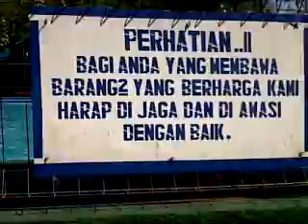Rekreasi Dan Wisata Air Di CAS Water Park Pandeglang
Fasilitas Rekreasi Dan Wisata Air Di CAS Water Park Pandeglang, Tiket Masuk Cuma Rp.15.000 / Orang Sudah Termasuk Gratis Wisata Air, 4 Kolam Renang, Taman Satwa, Saung, Gazebo, Aula Dan Lain Lain..!!
Buka setiap hari dari jam 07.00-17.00 WIB

Informasi Lokasi:
CAS Water Park Pandeglang
Jl.AMD Lintas Timur - Cikole Sukaratu,Kec.Majasari Pandeglang